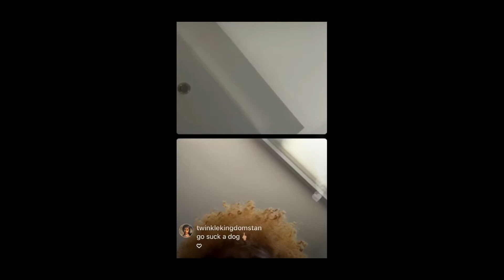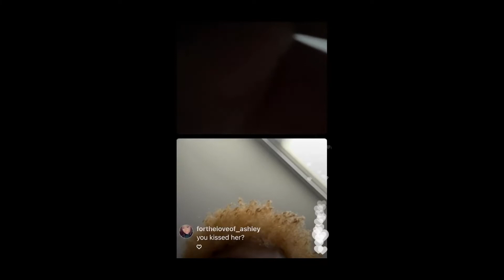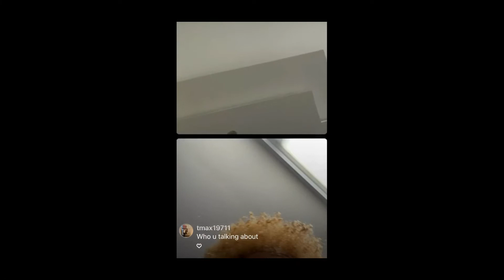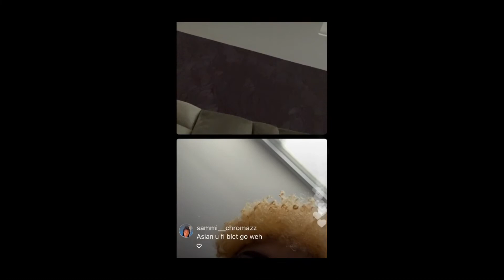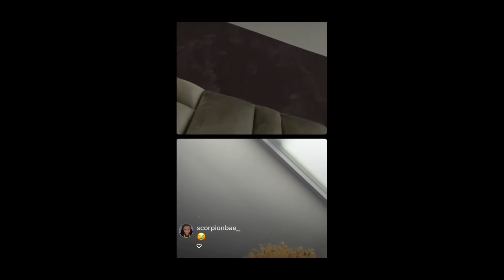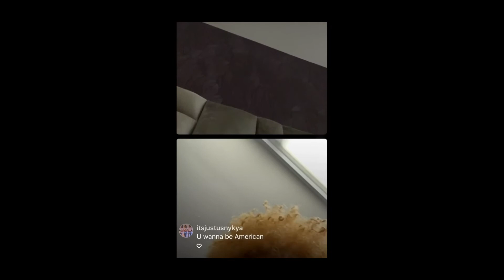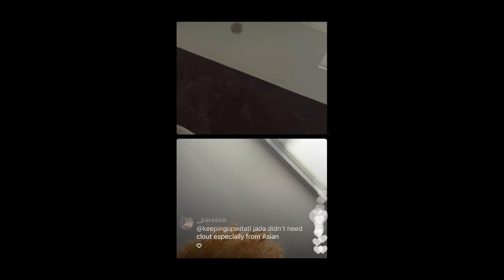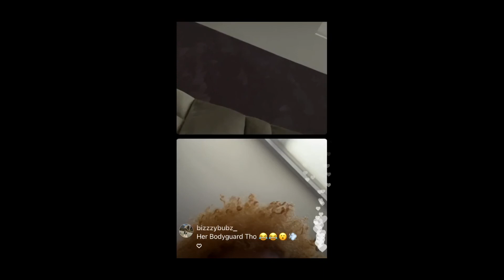Jada kingdom back at it again she had this to say her ex friend Asian doll ‼️MUST WATCH‼️